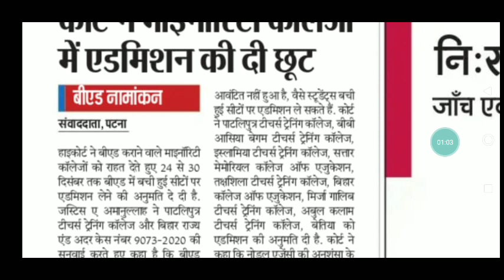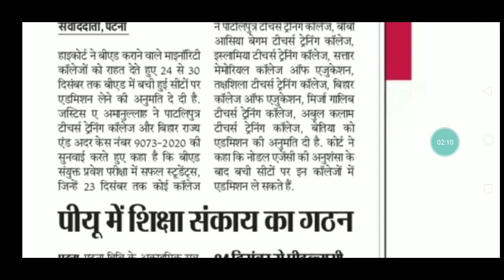In college m ले अब Direct एडमिशन 24 दिसम्बर से 30 दिसम्बर tak